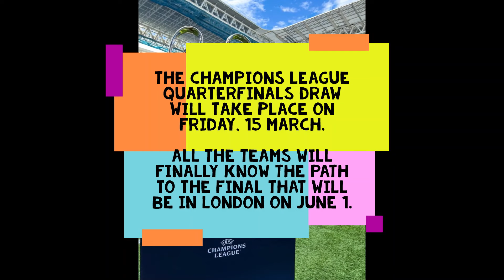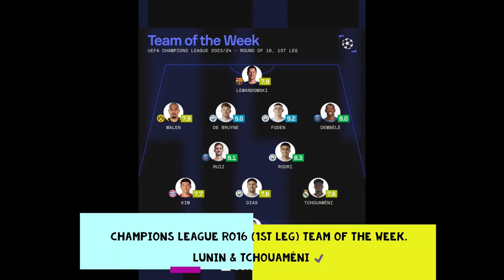23 Feb Real Madrid News: Mbappe is just a matter of time| Rüdiger is Back| Kroos back to Germany NT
The Champions League quarterfinals draw will take place on Friday, 15 March.

All the teams will finally know the path to the final that will be in London on June 1.

Thibaut Courtois is recovering well but he’s not expected to play a match before April.
Source: TheAthleticFC

Rüdiger is Back

BREAKING: Toni Kroos returns to the German NT

Kylian Mbappé to Real Madrid is only a matter of time.

Source: FabrizioRomano

Camavinga: “The fact that there is always a French player at Real Madrid shows how many good French players there are. I hope we can have more of them here with us soon (smiles).”

Aurélien Tchouaméni: “Every morning, when I arrive at the training ground, I tell myself how lucky & honored I am to play for this club. Wearing this kit is a dream come true for me.” 🤍

Juanlu (Sevilla): “Real Madrid is the biggest club in Spain or one of the biggest. I think they have the most complete squad in the world.

Viní Jr & Rodrygo are, for me, one of the best players in the world & they are their biggest threat.” Source: OndaCero_es

Champions League Ro16 (1st leg) Team of The Week.

Lunin & Tchouaméni ✔️